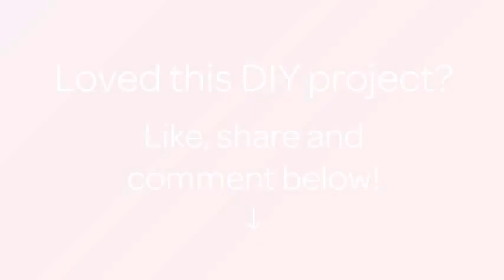How To Change A Collar Into A Hood - DIY Style Tutorial - Guidecentral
About this DIY project:
- Title: Change a Collar into a Hood

Supplies:
- Shirt
- jersey fabric
- hood pattern
- thread